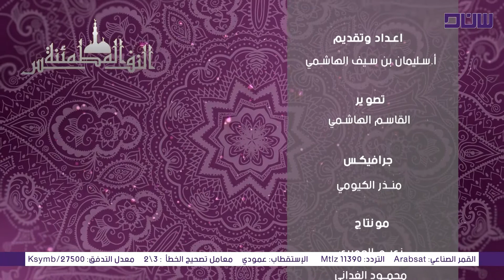النفس المطمئنة 13 - الحب في الله